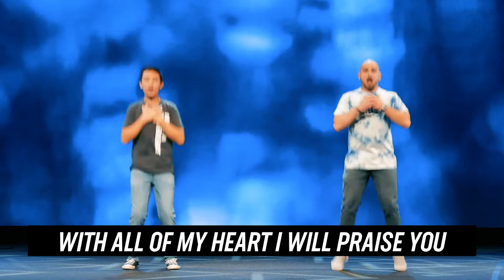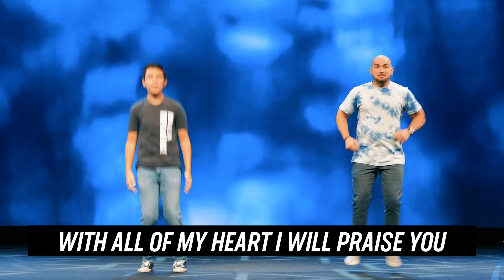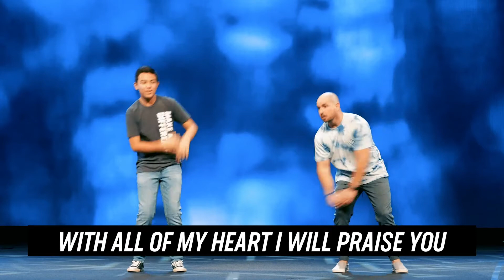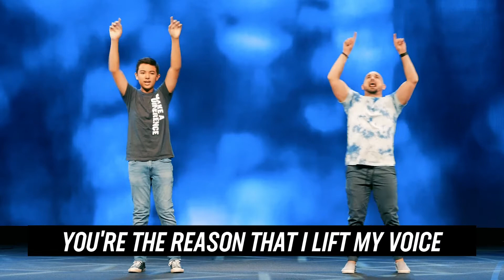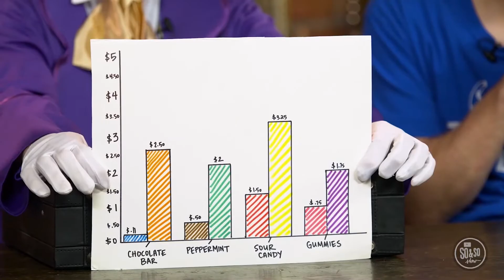Elementary 2nd-5th Grade: Lydia (Acts 16:13-15)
Key Question: What are you good at?

As we continue
 our discussion about how God created us with our
 individuality, we’ll help kids explore how God uniquely
wired them with talents. When we start to understand
our strengths, we can see how God can use them as we
 share Jesus’ love with others.